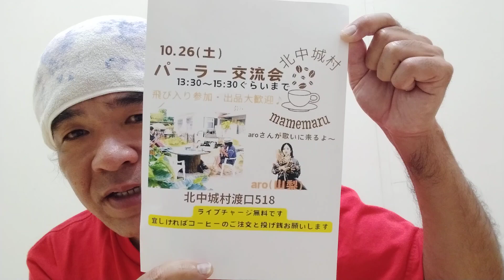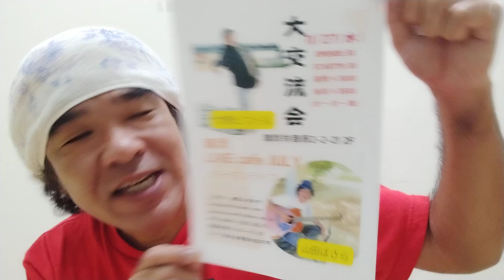2024年10月21(月)浦添JULYさんで、竹原ピストルとツーマンやります！ その1244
11/27(水)浦添市Live cafe JULYさんで、竹原ピストルと2マンが決まりました！
ご予約お待ちいたしております。

○11/27(水)浦添市/LIVE cafe JULY
山田ばさら企画～大交流会～

【出演】竹原ピストル/山田ばさら
予約¥3000/当日￥3500(オーダー別)
OPEN18:30/START19:30
浦添市西原2-2-21 2F
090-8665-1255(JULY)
電話対応13:00～21:00(ライブの当日は電話対応できません)

○10/26(土)北中城村『MAMEMARU』パーラー交流会！“山梨よりaroさんが来るよ～”
住所:北中城村渡口518
お時間13:30～15:30

生うたで1～2曲演奏OK!、参加されて楽しまれるだけでも大歓迎、出品も大歓迎です。(雨天中止)
参加費、ライブチャージ無料、よろしければ投げ銭お願いします。

【共演】かわらかの(from姫路)/サイバーパンク演歌歌手Σ(シグマ)/朝蛍
OPEN19:00/START19:30
沖縄市胡屋1-8-36島袋ビル2F

○11/15(金)沖縄市/ZIGZAG
山田ばさら企画～大交流会2マンライブ～
【共演】當山貴史(from　Shaolong To The Sky)
¥2000(1ドリンク別)
OPEN19:30/START20:00

○11/28(木)今帰仁村/ONDO

【出演】竹原ピストル/山田ばさら/ONDO UNIVERSITY
OPEN19:00/START19:30
今帰仁村謝名613
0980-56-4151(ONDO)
※【ご予約につきまして】日曜日お休み、予約対応時間は、19:00〜23:00

2020年、初のフルアルバム「さらばんじ」発売。
2022年、関東、中国(山口)、九州、北海道ツアー敢行。
2023年8月、中国・四国、東京ツアー、東京・中野チャンプルーフェスタ出演。
沖縄市を拠点に、全国各地ツアーまわりを慣行中。
2025年4月27(日)、南城市佐敷シュガーホールコンサートを予定している。

～山田ばさらシュガーホールコンサート｢さらばんじ祭り｣応援口座～

琉球銀行泡瀬支店(店番517)
普通預金
口座番号839998
ヤマダ　ヨシヒト